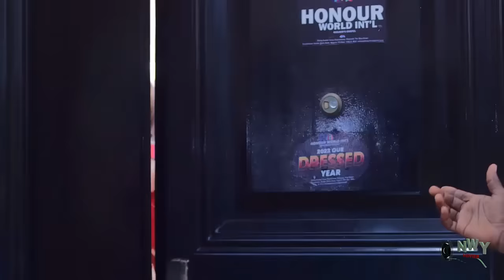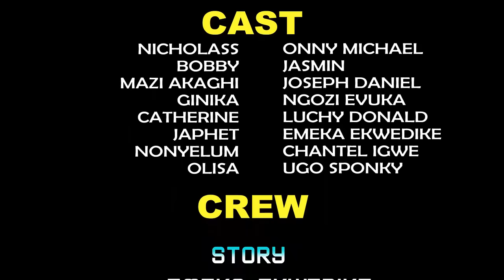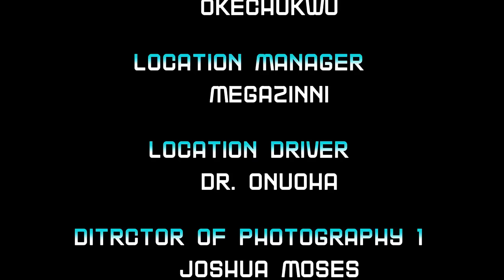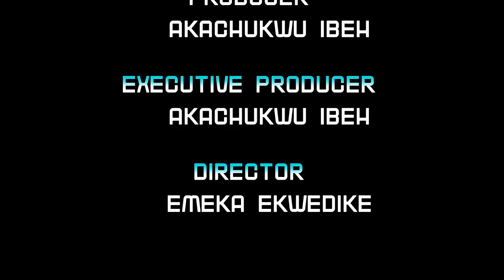She Vow To Revenge For Her Death & Her Mother After Her Father Sidechick Poison Them & Marry Her Dad